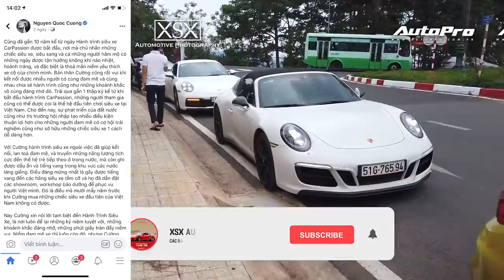Doanh nhân Nguyễn Quốc Cường tạm biệt hành trình siêu xe Car Passion: Niềm đam mê đã kết thúc? | XSX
Sau gần 10 năm gắn bó, cuối cùng, doanh nhân Nguyễn Quốc Cường cũng đã quyết định dừng lại hành trình siêu xe CarPassion.

Nếu bạn thích video, nhớ ấn LIKE, ĐĂNG KÍ và BẬT CHUÔNG để nhận những thông báo về video mới nhất nhé. Chúng mình trân trọng từng lượt đăng kí của các bạn !!!

© Bản quyền thuộc về XSX Automotive Photography